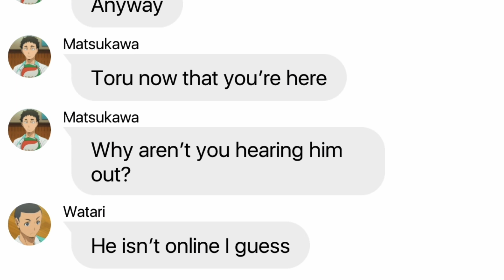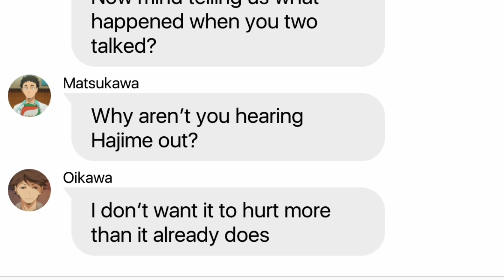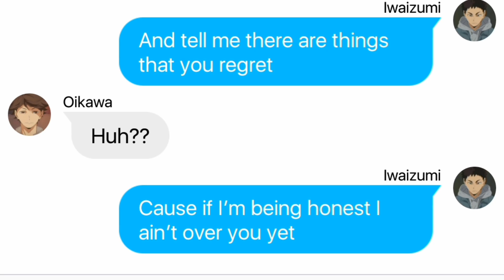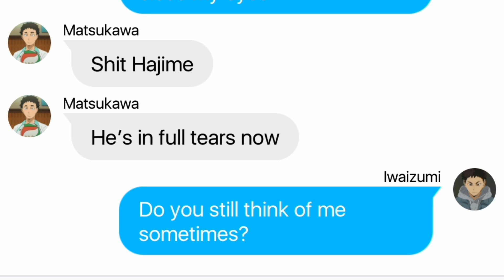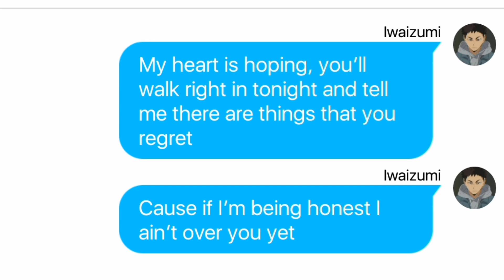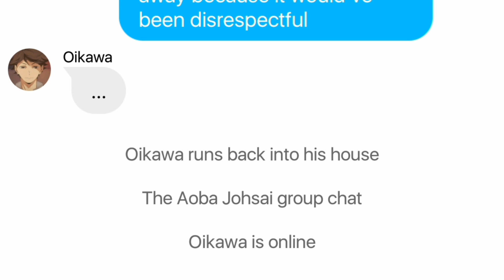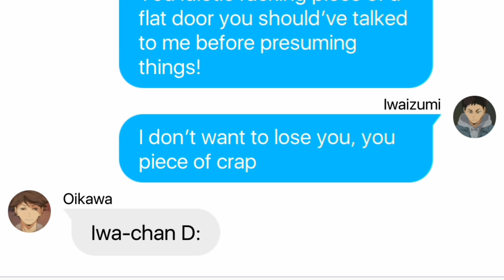Haikyuu Texts: Oikawa is Breaking Up With Iwaizumi?! (Part 2) (Too Much To Ask - Niall Horan)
Here’s a part two!